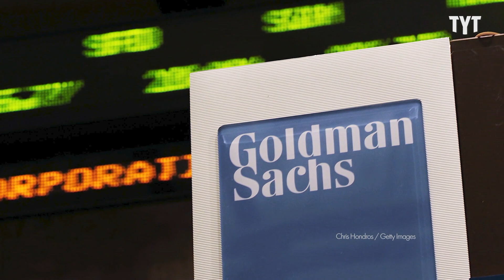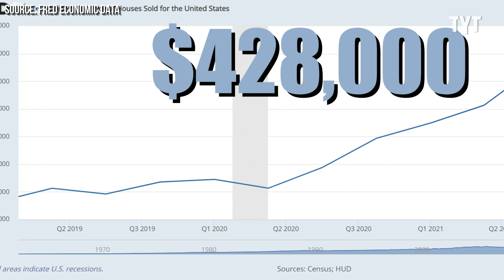This Should Terrify You...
Goldman Sachs is screwing you over! Max Burns breaks it down.